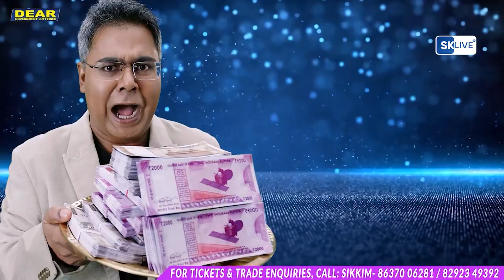Fast News | North Bengal & Sikkim | 25th November 2023